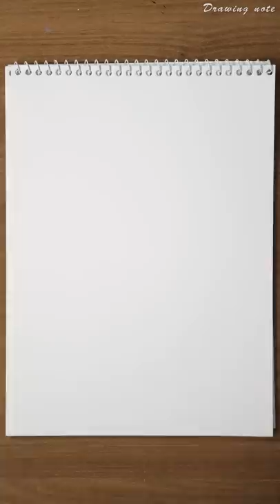Manhattan Bridge drawing (Time-Lapse)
0.1mm 0.8mm pigment liner